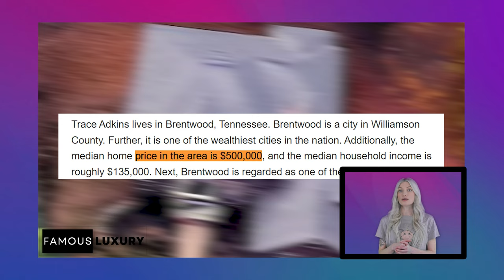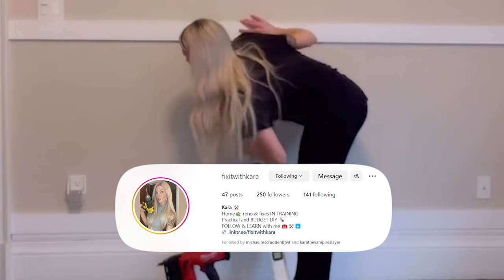Trace Adkins' Country Homes Tour! | From Brentwood Mansion to Rustic Retreat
Get ready for a jaw-dropping tour of country superstar Trace Adkins' luxurious homes!  From his opulent Brentwood mansion that rose from the ashes to his spectacular new Nashville digs, and the rustic countryside retreat that brings him back to his roots, Trace's homes are as diverse as his chart-topping hits. Join us as we explore the lavish interiors, breathtaking views, and the incredible stories behind each residence.

 Dive into Trace's journey from a Louisiana upbringing to country music stardom, and see how his homes reflect his larger-than-life personality and love for the simple joys of life.

Witness the heartbreaking fire that led Trace to rebuild his Brentwood bachelor pad, and discover the stunning features of his current Nashville estate, complete with a recording studio and home theater.

Experience the tranquility of Trace's rustic country retreat, nestled on an old dairy farm. From floor-to-ceiling windows to a custom-built outdoor kitchen, this down-home haven is a true escape from the spotlight.